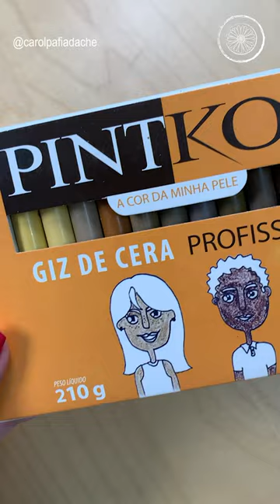⚡Colorindo com Giz de Cera tons de Pele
Oi pessoal, ganhei de uma inscrita essa caixa maravilhosa de Giz de Cera com 24 tons de pele da marca PintKor. Link para a Amazon desse material